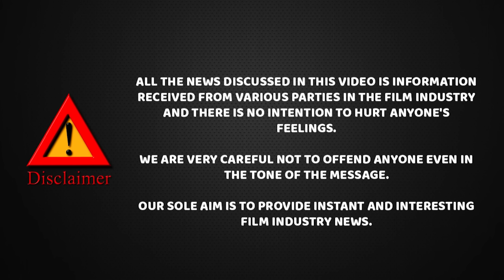தெலுங்கான முதல்வர் தற்கொலை முயற்சி?...காரணமே விஜயகாந்த் தான்" ? | Cheyyaru Balu